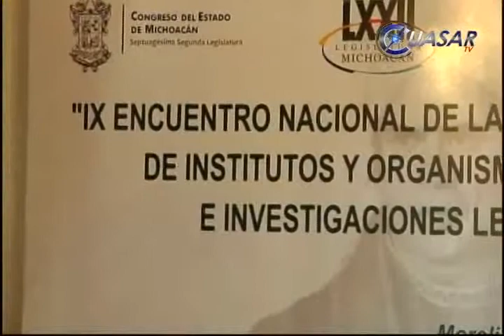Parlamentarios enriquecen el conocimiento legislativo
Inició en Morelia el Noveno Encuentro Nacional de la Asociación Mexicana de Institutos y Organismos de Estudios e Investigaciones Legislativas. El objetivo es generar espacios para intercambiar conocimiento legislativo al servicio de los congresos locales...